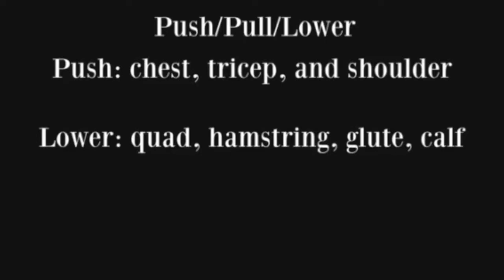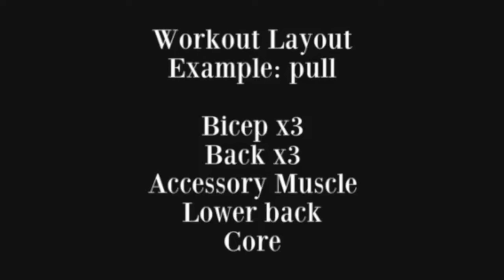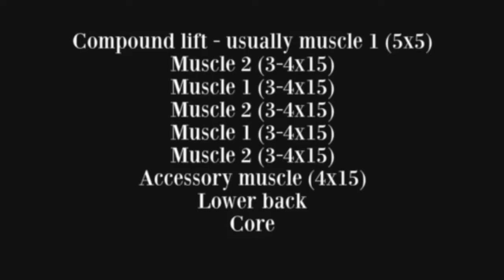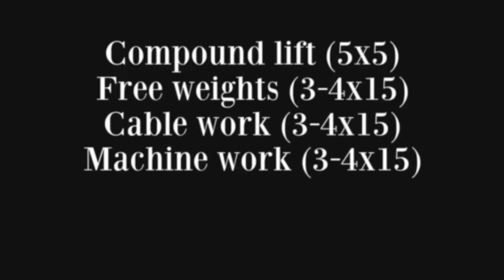MY TRAINING PHILOSOPHY: LIFTING (how we're lifting and why)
In this video I explain my current training philosophy regarding my approach to lifting.